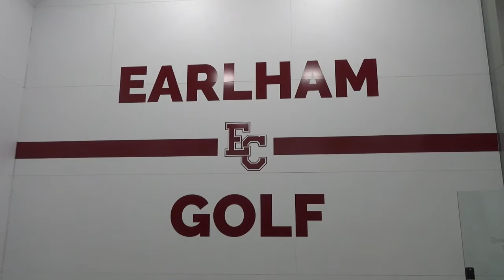INSIDE EARLHAM GOLF 3 15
A LOOK AT THE EARLHAM MEN'S AND WOMEN'S GOLF TEAMS THIS SPRING.